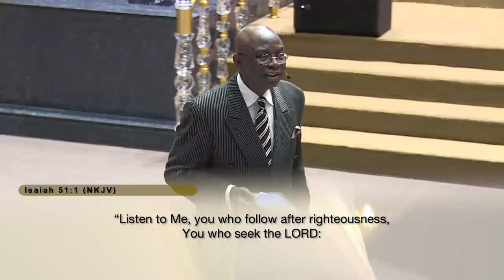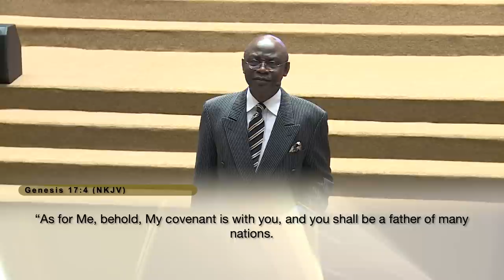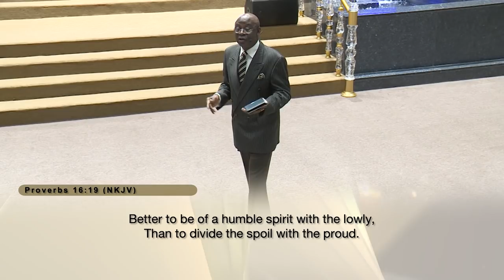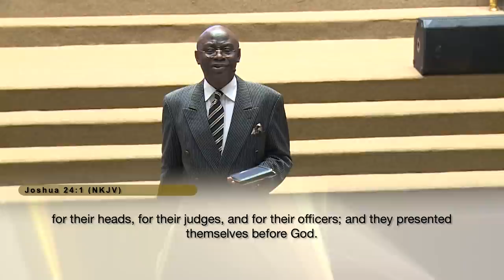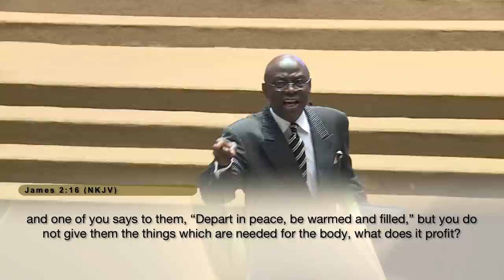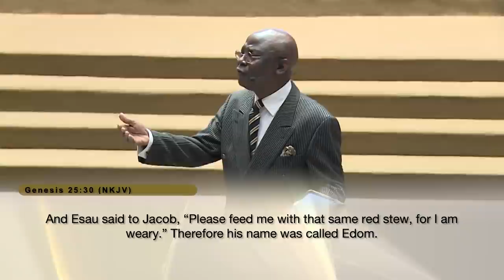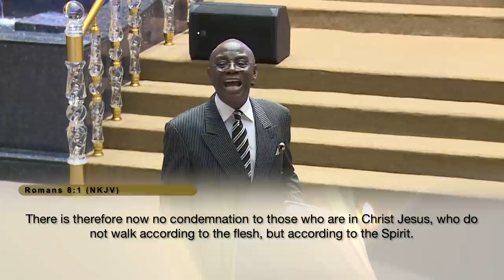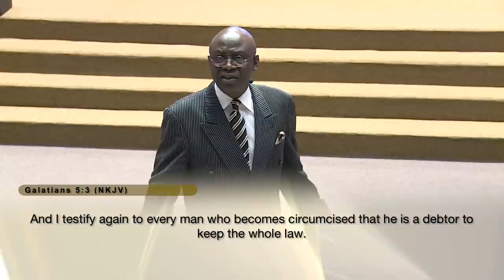The Hope of Righteousness By Faith | JAN 16th 2022 | Pastor ‘Tunde Bakare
A governmental church, an authoritative and powerful institution, generating solutions, influencing policies and providing clarity. This is the vision of The Citadel Global Community Church, led by Pastor ‘Tunde Bakare. Join us LIVE on Sundays at 8:00 AM & 11:00 AM [WAT] also on Wednesday for our City Impact Bible Study starting at 6:00 PM [WAT].